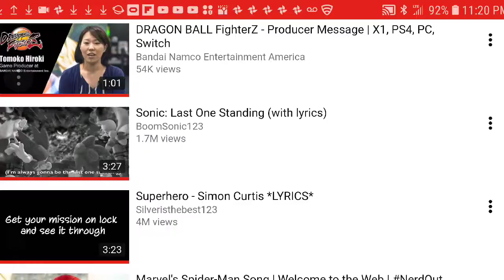An interesting development in fighterz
Yo Your bro Takory is here fighterz coming out early in 11 days this will be my game I can't wait to play it anyway watch out for my next video I plan to be posting quite a bit today